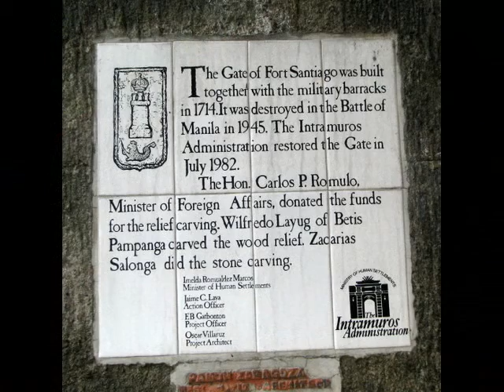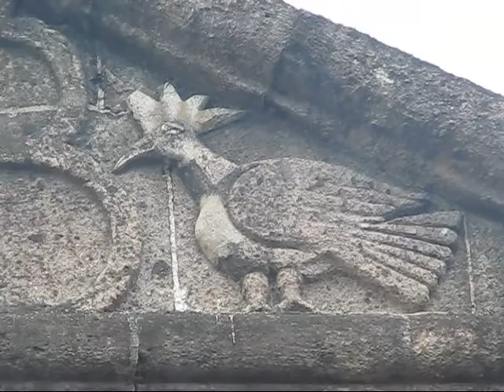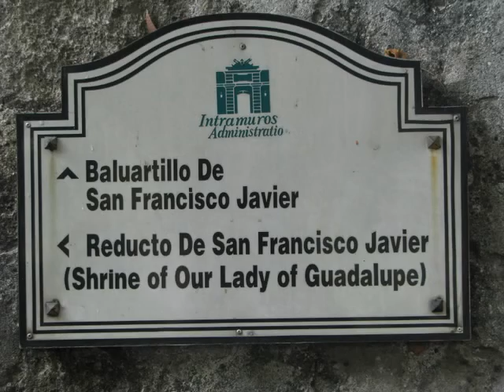Fort Santiago: The Citadel That Protected Old Manila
Fort Santiago was the citadel that protected old Manila from the outside world. It was built by Spanish conquistador Miguel López de Legazpi. It's one of the oldest fortifications in Manila. Jose Rizal, who became Philippine national hero, was incarcerated there before his execution by firing squad in December 1896.